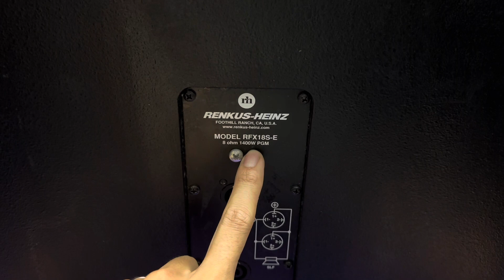Sup Mỹ RH bass 50 hàng khủng long chất hơn cả JBL giá chỉ 15 triệu LH 0978790655